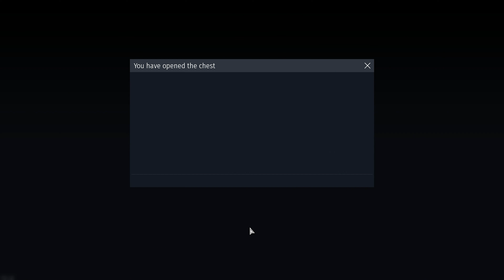【War Thunder | 戰爭雷霆】🌟- Gameplay × Summer Extreme | 夏日狂飆 | Record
🌟Hi, and welcome to the channel. Here you'll find a range of War Thunder content. I hope you learn something new, or at least have fun watching.

🌟I am trying to learn make videos. I need your support to make new videos.💪🏻💪🏻💪🏻

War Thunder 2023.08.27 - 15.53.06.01